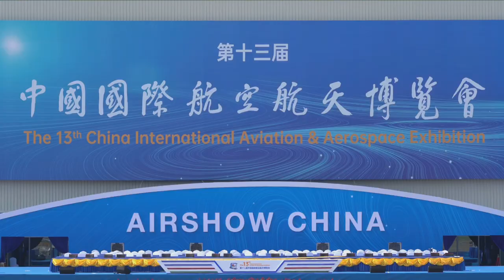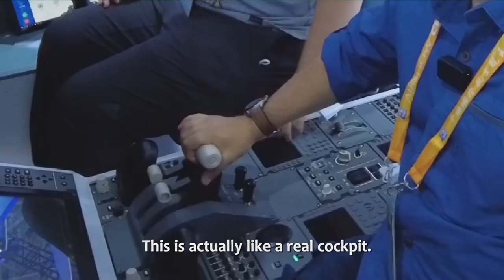GLOBALink | A glimpse of Airshow China 2021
Check out some highlights at the 13th China International Aviation and Aerospace Exhibition, or Airshow China 2021, which opened Tuesday in the southern port city of Zhuhai, Guangdong Province.